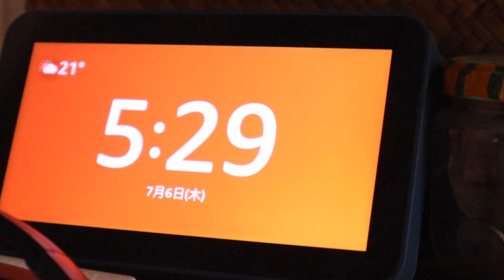早朝にパパが散歩に出る時にも必ず甘えるジャンくん【Jean & Pont 3262】2023/7/6 保護猫ジャンけんポン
朝５時２９分に甘えるジャンくん。
パパは涼しいうちに出発して散歩をしにいくつもりで準備していますが、ジャンポンに足止めを喰らっています。
きっと散歩に行ったパパを見送ったら２匹とも爆睡するんだろうと思いますが、可愛くて出発が遅れます。
さあこの夏を散歩でできた体力を使って乗り切るぞ！